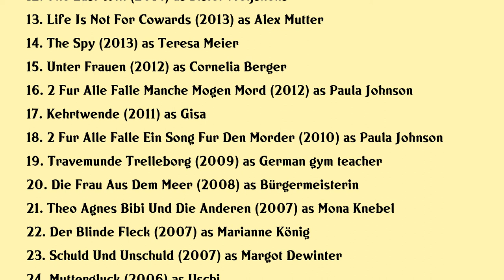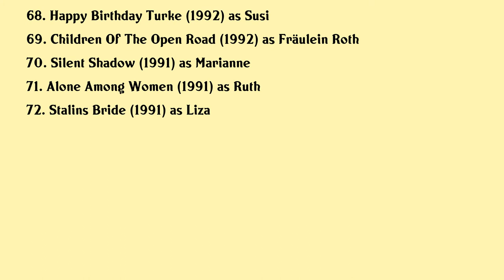Nina Petri Movies list Nina Petri| Filmography of Nina Petri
Nina Petri Full Movies List Filmography of Nina Petri

Latest movies of Nina Petri are:

1. The Case Of Bruno Ludke
2. Max Und Die Wilde 7
3. Demokratie Unter Druck
4. Karl Marx Der Deutsche Prophet
5. Eltern Und Andere Wahrheiten
6. Young Light
7. A Minutes Silence
8. Plotzlich Turke
9. Neben Der Spur Todeswunsch
10. Boy 7
11. Dissonance
12. The Last Will
13. Life Is Not For Cowards
14. The Spy
15. Unter Frauen
16. 2 Fur Alle Falle Manche Mogen Mord
17. Kehrtwende
18. 2 Fur Alle Falle Ein Song Fur Den Morder
19. Travemunde Trelleborg
20. Die Frau Aus Dem Meer

Complete list of movies acted by Nina Petri are in this video.

Please Comment down your favorite movie of Nina Petri